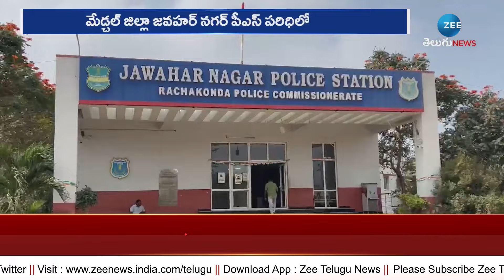Big Robbery in Jawahar Nagar | Medchal | తీర్థయాత్రలకు వెళ్లి వచ్చే లోగా ఇల్లు గుల్ల | ZEE News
తీర్థయాత్రలకు వెళ్లి వచ్చే లోగా ఇల్లు గుల్ల | Big Robbery in Jawahar Nagar | Medchal | ZEE Telugu News